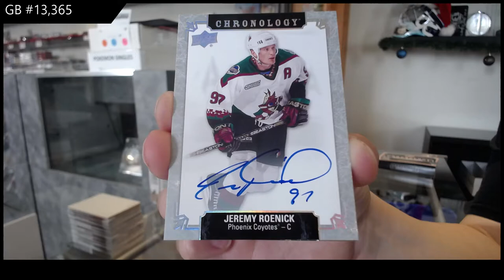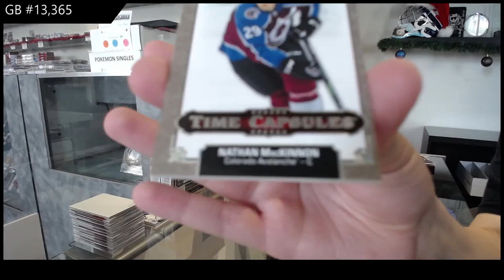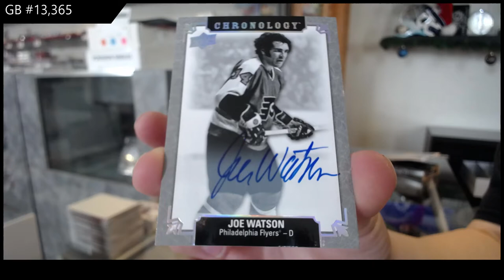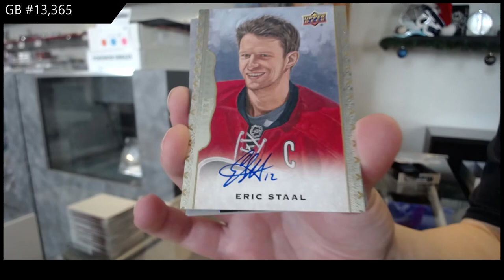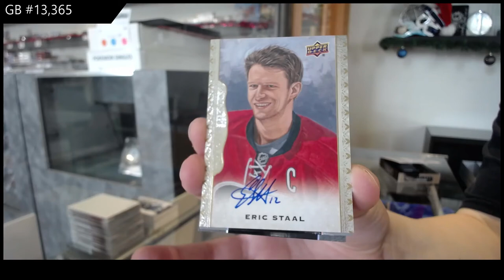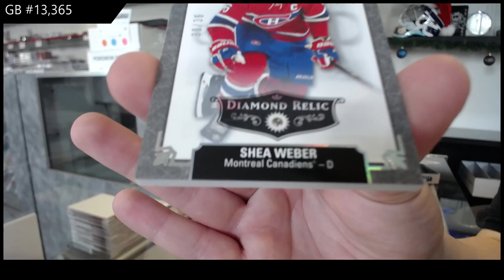19-20 Upper Deck Chronology Vol 2 Hockey 4 Box Break - C&C GB #13,365